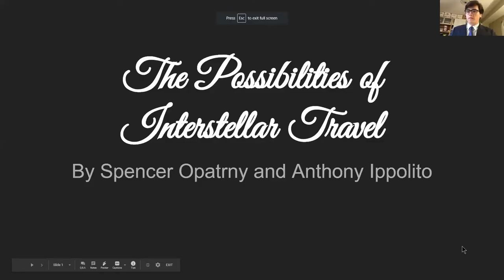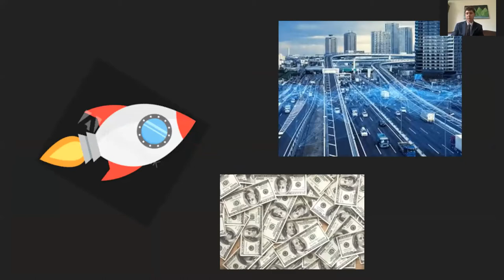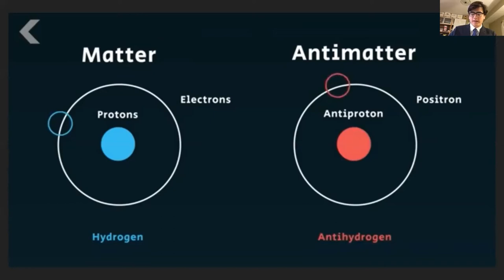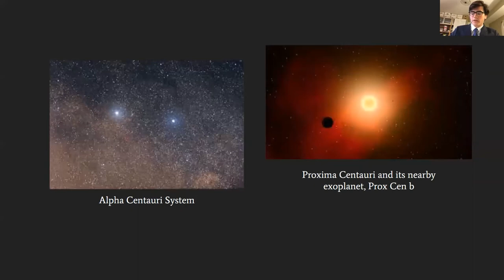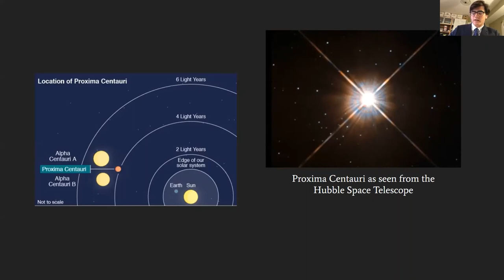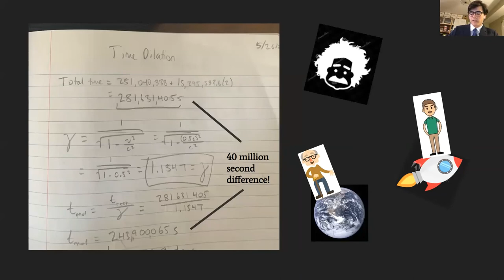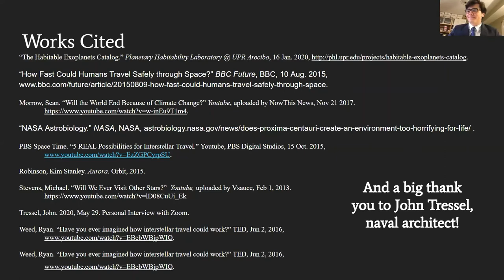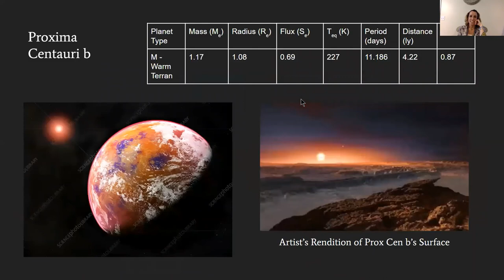Capstone Spencer Opatrny & Anthony Ippolito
Possibilities of Interstellar Travel recording of capstone presentation